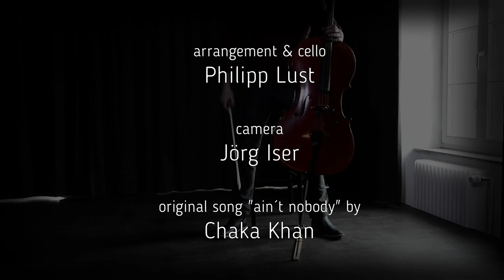Ain´t Nobody - Chaka Khan (Cello Cover) - Philipp Lust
Cello Cover of Chaka Khan´s Ain´t Nobody.

Since I´ve listened to this song the first time 4 years ago, I always had the desire to perform it, so hear it is ...
All sounds were made using a cello.

Cello, Arrangement & Production: Philipp Lust
Camera: Jörg Iser